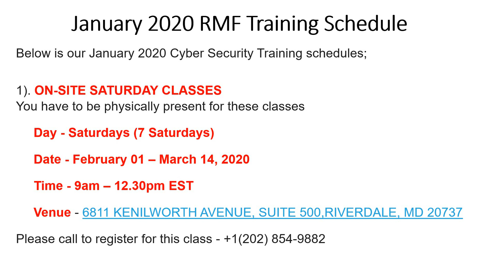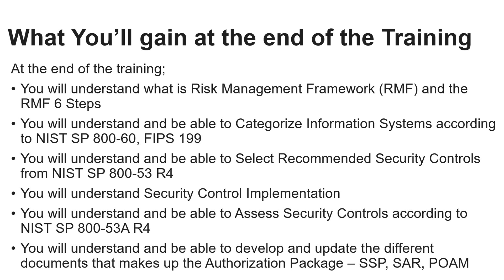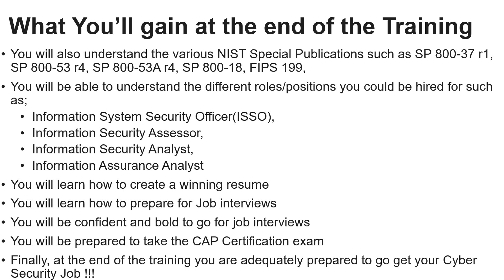January 2020 Cyber Security Training Schedule